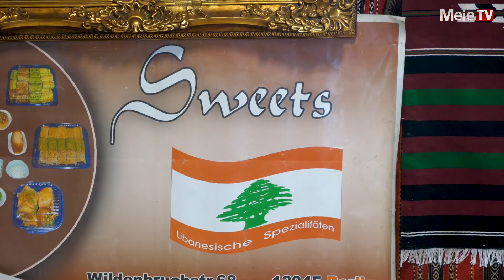المشاركة العربية في الأسبوع الأخضر ببرلين.. تونس والمغرب يتصدران المشهد Grüne Woche